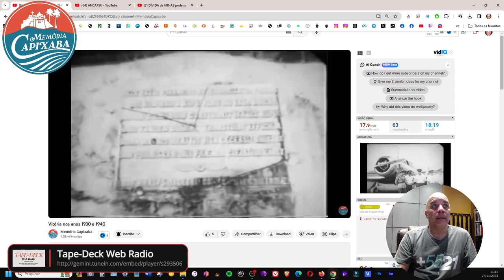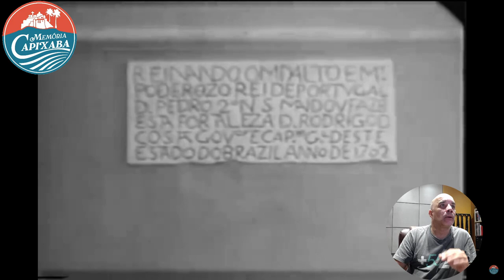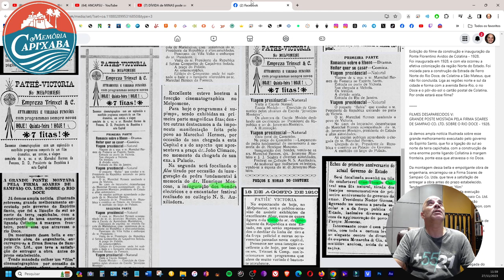Filmes Perdidos (Cinematographia Capichaba)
Antigos filmes produzidos no Espírito Santo desde o início do sec XX.
Cinematographia Capichaba.

Por onde andam esses filme
VIAGEM PRESIDENCIAL AO ESTADO DO ESPÍRITO SANTO (1910)
Sala(s): Pathé
Viagem do Deputado João Carlos e do Presidente Nilo Peçanha ao Estado do Espírito Santo.
FILMES DESAPARECIDOS II:
Visita do Presidente Marechal Hermes da Fonseca a Vitória exibido em 7 partes no Pathé-Victoria do Cine-Theatro Melpomene - 1911.
Durante o acto da inauguração o hábil photographo o sr. Arcesislao Soares tirou diversas photographias e o sr. André Carloni, com sua machina de cinematographias, várias vistas.
Onde estarão? As primeiras filmagens realizadas em Victoria pelo senhor André Carloni em 1912.
FILMES DESAPARECIDOS IV:
FILME DO PRIMEIRO ANO DO GOVERNO DE NESTOR GOMES EM 1921. VAMOS ENCONTRAR ESSE FILME CAPIXABA?

Cine Central - 1923.
Attendendo a innumeros pedidos a empreza fará passar hoje na téia o fllm em 2 actos das mais lindas vistas naturaes do Estado do Espirito Santo
LAGOA JUPARANÃ (na margem do Rio Doce) que além das bellezas admiravel das paysagens, vê-se ao centro a Ilha do Imperador, assim chamada por ter ali estado S. M. o Snr. D. Pedro II.
Abrirá o programma o film em duas partes, a Lagoa Juparana, situada a margem do Rio Doce, uma das bellezas naturaes do Espirito Santo.
Essa pellicula pertence á serie de trabalhos que o Estado fez exhibir, com successo ruidoso, por occasião das festas commemorativas do Centenario da Independencia.
MUNICÍPIO DE COLATINA
Fontes utilizadas:  Selecta, 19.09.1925, p. 26
Observações: Exibição especial para Selecta sem maiores especificações de local e data.
Exibição do filme da construção e inauguração da Ponte Florentino Avidos de Colatina - 1928.

GRANDE POSTE MOSTADA PELA FIRMA SOARES DE SAMPAIO CO. LTD. SOBRE O RIO DOCE - 1928.
Esse "film" apresenta, além da majestosa obra de engenharia, um dos mais bellos trechos do rio Doce, zona fertilíssima, promissora de grandes rlquezas nacionaes.

1933 - Será filmada pela "Leviol" a chegada do chefe do governo provisório.
Leviol-Film, a conhecida empresa cinematográfica vitoriense, filmará a chegada do Excelentíssimo Senhor Doutor Getúlio Vargas a nossa capital.

A chegada em Vitória do Navio Escola Almirante Saldanha da Gama para as comemorações do 4º Centenário da Colonização do Solo Espírito-santense.
As comemorações dos 33 anos do Clube Saldanha da Gama entre outros filmes.
Filmagens de Edmundo Malizek Chefe do Serviço de Educação Escolar pelo Rádio e Cinema - 1935.
Visita do Presidente Gaspar Dutra ao Espírito Santo - 1949.

Orígenes Lessa e o cinegrafista Leite Garcia (da produtora de filmes Jean Manzon) estiveram em Vitória para gravações cinematográficas em 1953.
Hospedaram-se no Hotel Tabajara.